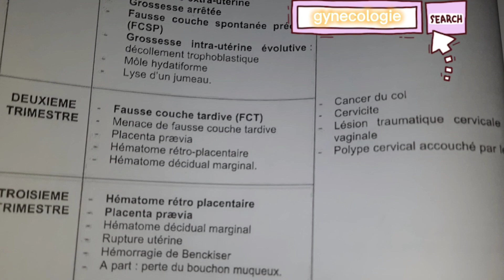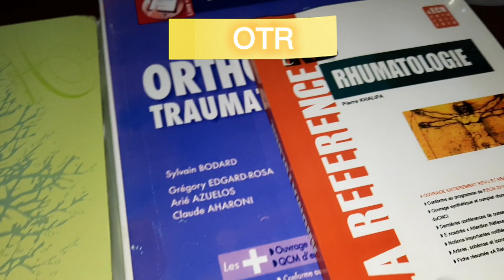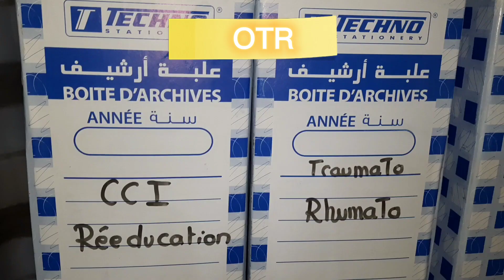📚5 ème année médecine oran